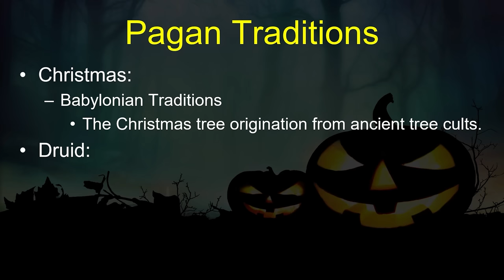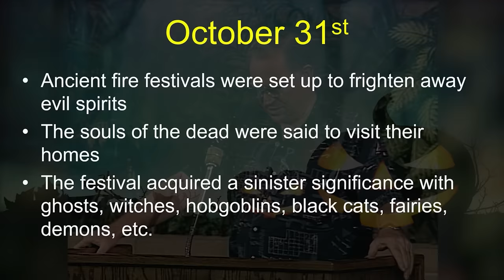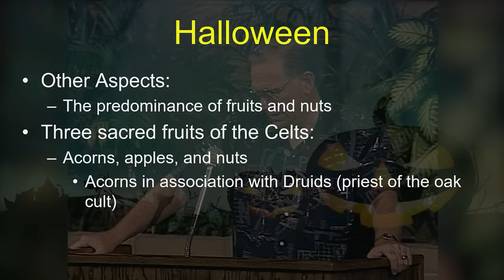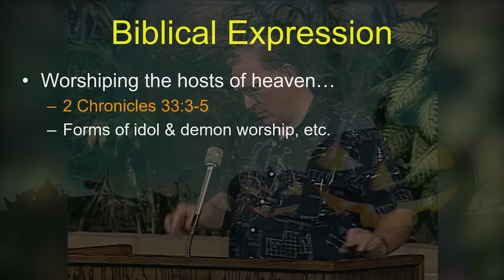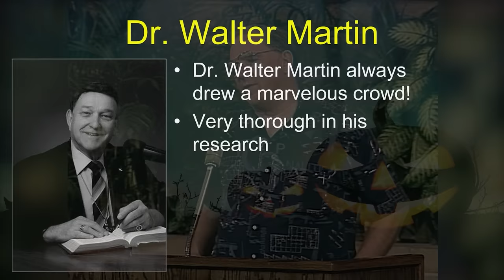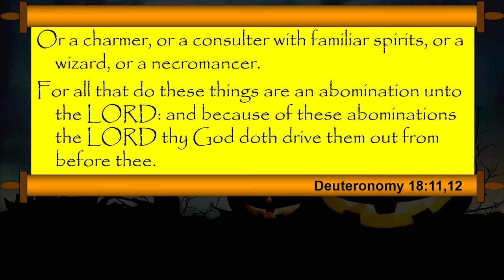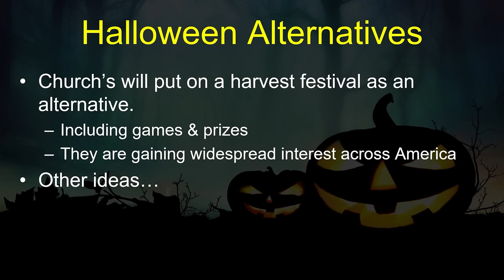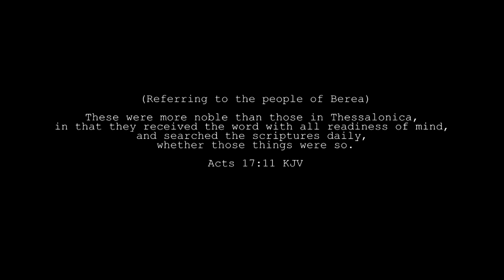Halloween: Invitation to the Occult? Session 1 - Chuck Missler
The celebration of the pagan festival of Halloween is now a multi-billion dollar merchandiser's market. Fifty percent of Americans will decorate for Halloween (compared to over 80% for Christmas). It is now the third most popular party activity, after the Superbowl and New Year's Eve.

This is always a difficult time for Christians, especially those with children. It is also a dangerous time for some, since many of the seemingly "harmless" involvements associated with Halloween can also be "entries" for the occult, and can prove very tragic for the unwary.

There is only one true God (Isa 44:6, 8: 46:9). Thus, only one true religion. Scripture declares "all gods of the nations are idols" (Ps 96:5). All false religion and idolatry is by definition involved in demon worship - whether or not the participants recognize it (Acts 26:18). Hence Paul's concern. The spiritual power and reality behind idols involves demons (I Cor 10:20, Ps 106:37). The Bible tells us to shun occultic practices. This series will help you understand the Pagan background to the modern Halloween traditions practiced today.